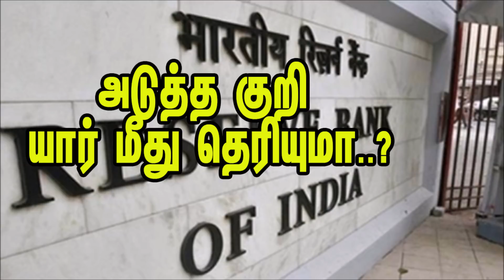கடும் நிதி நெருக்கடியில் மத்திய அரசு ரிசர்வ் வங்கியை தொடர்ந்து அடுத்தகுறி யார்மீது தெரியுமா Dividend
கடும் நிதி நெருக்கடியில் மத்திய அரசு ரிசர்வ் வங்கியை தொடர்ந்து அடுத்த குறி யார் மீது தெரியுமா முழு தகவல் உள்ளே.

சமீபத்தில் ரூ.45 ஆயிரம் கோடி வரை இடைக்கால டிவிடெண்டாக தரும்படி ரிசர்வ் வங்கியிடம் கேட்க மத்திய அரசு திட்டமிட்டுள்ளதாக தகவல் வெளியானது.இந்த சூழ்நிலையில் பொதுத்துறை நிறுவனங்களிடம் சுமார் ரூ.19 ஆயிரம் கோடி டிவிடெண்டாக தரும்படி மத்திய நிதியமைச்சகம் கேட்டுள்ளது. இந்த நிதியாண்டில் பொதுத்துறை எண்ணெய் நிறுவனங்களின் லாப வளர்ச்சி குறைந்துள்ள போதிலும், சென்ற நிதியாண்டைக் காட்டிலும் கூடுதலாக 5 சதவீதம் டிவிடெண்ட் தரும்படி மத்திய அரசு வலியுறுத்தி உள்ளதாக தகவல் அறிந்த வட்டாரங்கள் தெரிவித்தன.

எண்ணெய் நிறுவனங்கள் மத்திய அரசு கேட்கும் டிவிடெண்ட்
ஓ.என்.ஜி.சி. ரூ.6,500 கோடி
இந்தியன் ஆயில் ரூ.5,500 கோடி
பி.பி.சி.எல். ரூ.2,500 கோடி
கெயில் ரூ.2,000 கோடி
ஆயில் இந்தியா ரூ.1,500 கோடி
என்ஜினீயர்ஸ் இந்தியா ரூ.1,000 கோடி

மொத்தம் ரூ.19,000 கோடி.